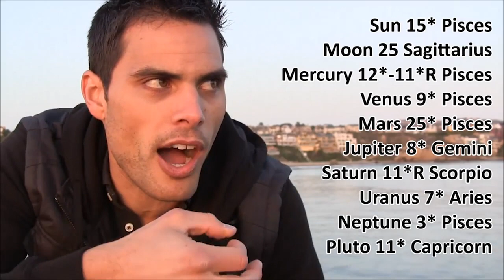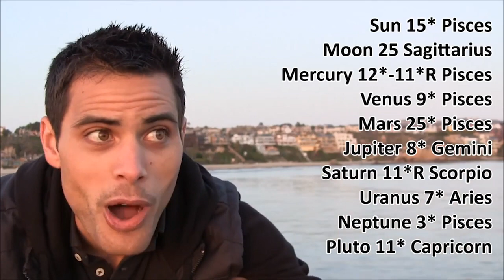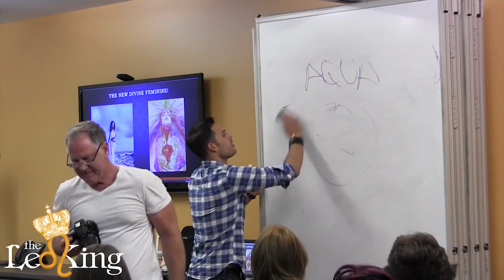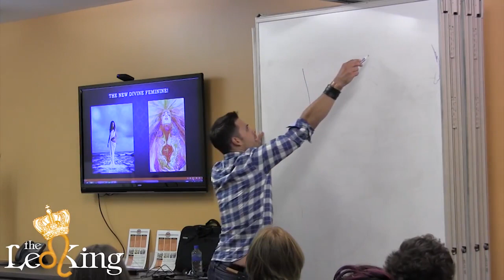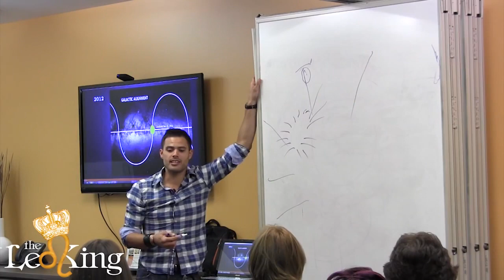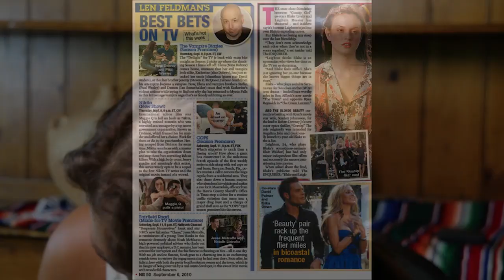The Leo King 4 Year Astrology Horoscope Anniversary, Looking Back in Video Memories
I seriously can not believe it has been four years of doing horoscopes and TV for astrology!  I only missed one day in the last 4 years.  Now the daily is on my subscription service but I will always continue with my daily videos!  Thank you so much!  There were so many clips I could have chosen but these were ones I am sure you remember or if you are new, would be surprised to see my astrology memory trail!  Thank you!  theloeking.com